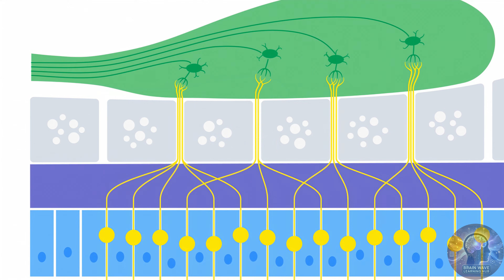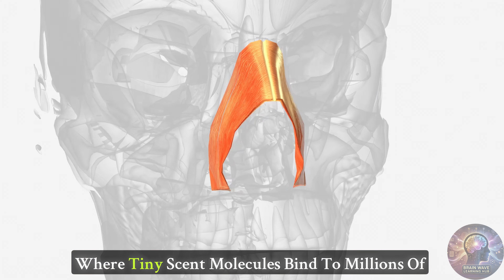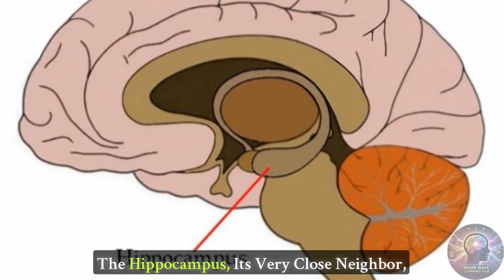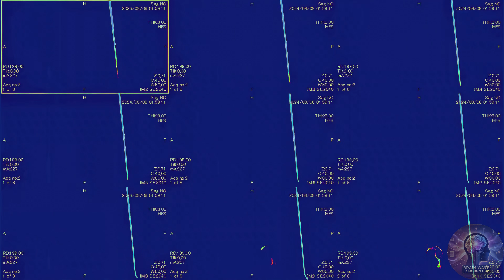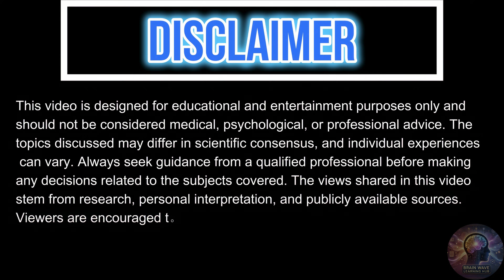The Hidden Power of Smell: How Scents Unlock Memories You Thought Were Lost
Have you ever wondered why a sense of smell can instantly trigger vivid memories and emotions? 🌸
Your brain’s olfactory system, amygdala, and hippocampus work together in ways no other senses do — creating a powerful memory connection through scent. In this video from Brainwave Learning Hub, we explore the science of smell, its emotional depth, and how you can use scent to improve mindfulness, focus, and well-being.

⏱ Timestamps:
00:00:34 Scent and Memory — The Secret Motorway
00:01:17 Why Smell Reigns Supreme
00:01:57 Mapping, Meaning, and How To Use It
00:03:00 From Labs to Life — Mapping and Using Scent
00:03:27 Scented Brain Mapping and Everyday Practice
00:04:00 Science, Care, and Personal Practice
00:04:52 Your Scent Compass - A Personal Practice
00:05:43 Epilogue - Nothing Is Truly Lost

🌿 What You’ll Discover:

How smell triggers emotional memories faster than sight or sound

The role of the amygdala and hippocampus in memory recall

What fMRI studies reveal about the brain and scent connection

How scent therapy helps people with memory loss or anxiety

A simple mindfulness practice using scent to anchor your focus

✨ Every scent tells a story — from rain on warm pavement to your favorite candle.
Discover how scent and memory intertwine to remind us that nothing is ever truly lost.